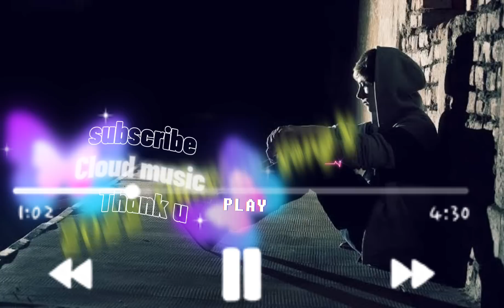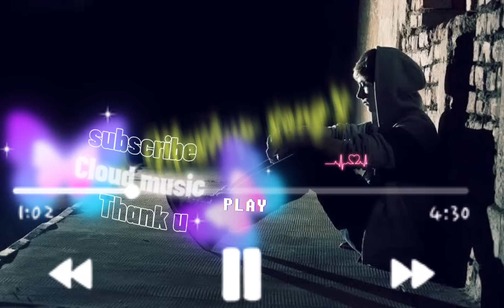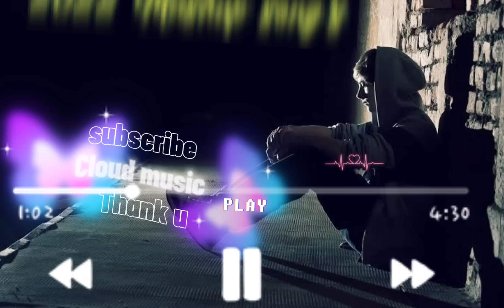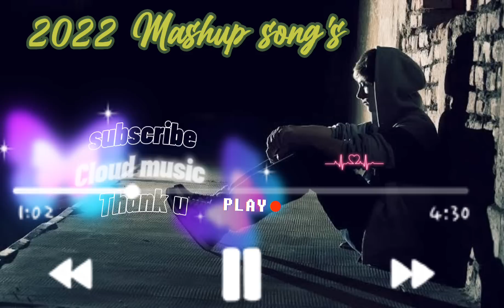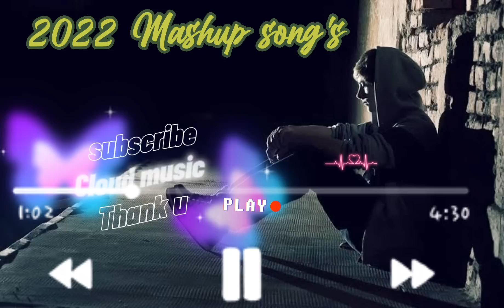2022 Sad Mashup songs breakup Night drive mind relaxing/cloud music hindi mashup💔💔💔 broken heart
🎧 C l o u d　ｍｕｓｉｃ 🎧
Broken Heart songs for mind fresh
Sad Mashup relaxing
Love breakup
 Night drive mind relaxing

Slowing down masterpieces really makes you understand how nuanced the production is and helps you dissect every single note and instrument, and creates a vibe nothing short of psychedelic. Here's my take on it!

Join the chillest indian discord server for the chillest people

Support:

cloud music for trending status nd mash-up